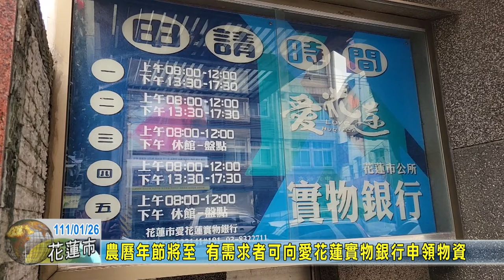20220126 07 農曆年節將至 有需求者可向愛花蓮實物銀行申領物資